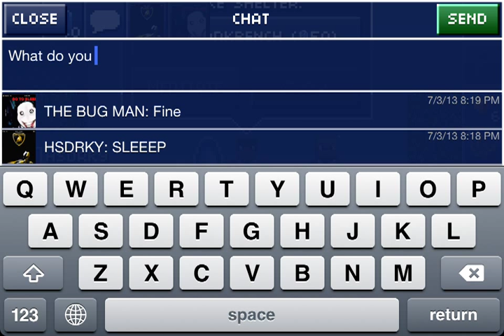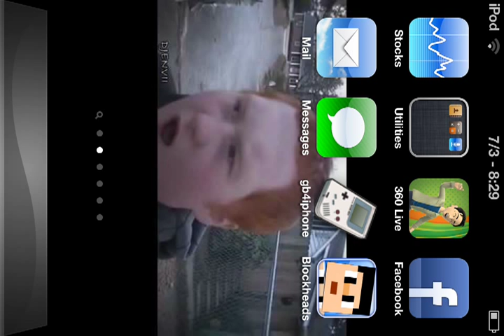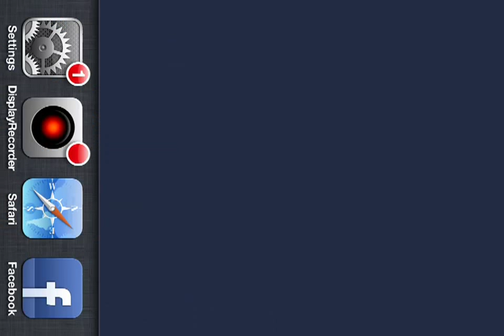The Blockheads Multiplayer 1.3 Ep.1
Hey guys we are finally back with the blockheads just waiting for the windows app to open the new server so in the mean time if you guys have a server you want me to play on and record just leave it in the comments and subscribe for more!